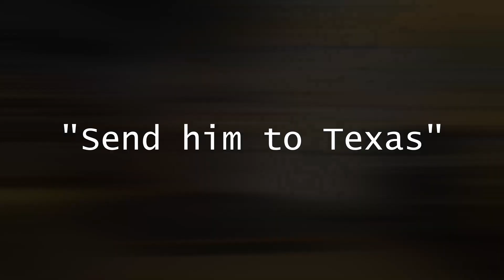On Location with Chloe Louise - Send Him to Texas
Chloe Louise played recently for our "On Location" series, and we had such a blast!  We absolutely love having her play on our lil stage, here's one of our favorites of hers.